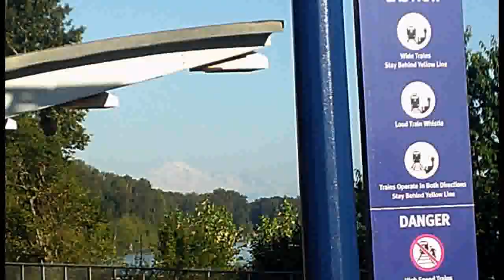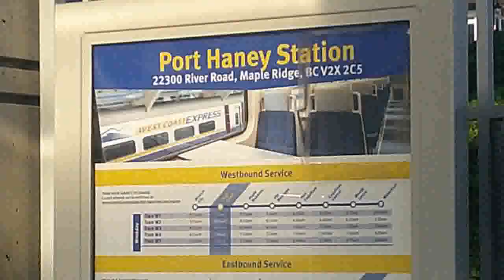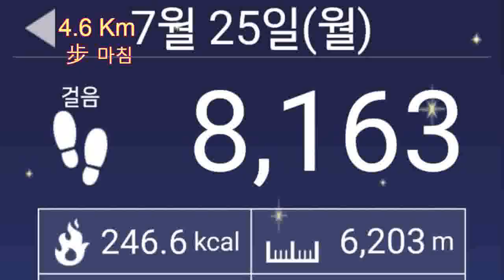2022-07.25 Concert on Port Haney Wharf+添(中伏)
Music on the Wharf, Singer:Etienne, Port Haney Station, Frasr江 夕陽, 添(中伏)